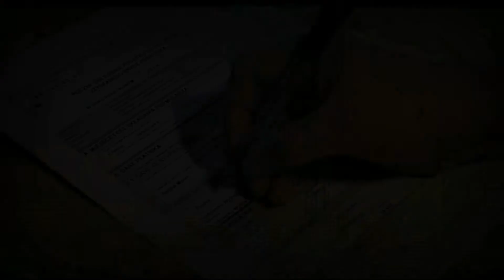Hard Motivational video in hindi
Motivational video , Speech , Inspirational video , positive think , thinking motivation , belive , hindi motivational video , quotes , thoughts.